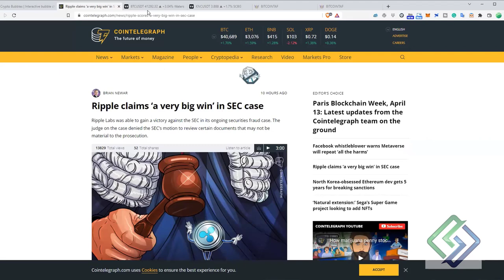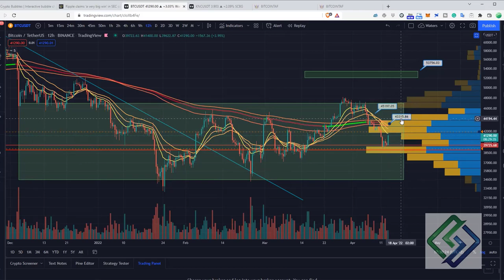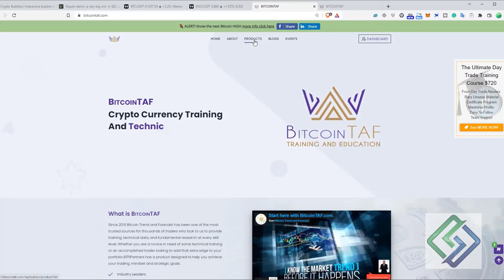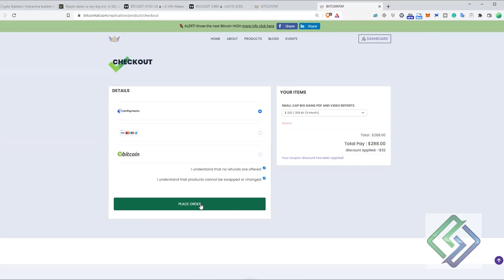XRP vs SEC - Bullish CYCLE!!!!!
Find out what Bill and the team have in store on this week's Live Webinar.

- The Weekly SCBG report includes well-researched small-cap ALT coins, NFTs, Metaverse, Gaming & L1/L2  Tokens with enough educational content within reports to make informed trading decisions.

- You will receive 1 Report weekly with detailed chart analysis and detailed information on 10 potentially bullish cryptocurrency coins at the time. As we regularly monitor worldwide trends, the assets we track may potentially change.

- Weekly Live Zoom call where the current report is being discussed.

- Regular updates within a dedicated Telegram Channel on the movement of the coins at the time.

- The SCBG team occasionally includes training and educational content on specific topics where we recognise a need for it.

 Bill is the Team Lead and one of a number of Educational Data Analysts for Small Cap Big Gains and can be contacted on Telegram @BillNolan.

What we offer at BitcoinTAF:

* Time Cycles
* Mathematical Equations

Trade Group@ BitcoinTAF.com
Follow us on Medium: